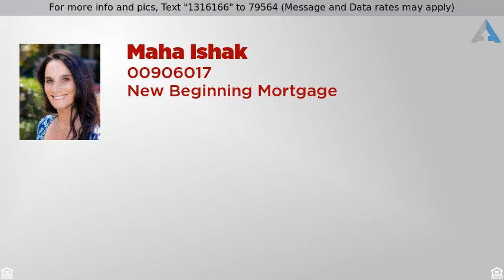$729,900 - 26461 La Scala, Laguna Hills, CA 92653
TURNKEY Property Priced To Sell!

This is an entertainer's dream town-home located in the beautiful private gated community of Bella Vista.  Contemporary home with MANY upgrades such as a remodeled kitchen with Thermador gas oven, 6 burner range and top of the line appliances, new recessed lighting, ceiling fans installed in all bedrooms and kitchen nook, new wet bar with tap for beer, built in 300 bottle wine cooler, shutters throughout the home, new light fixtures also throughout the home.  Invite your friends and family to the large patio with a built-in BBQ and bar.  New cabinets installed in the 2 car garage.  Relax in your completely remodeled 2nd bedroom.  New windows installed in front bedrooms, new interior paint, built-in closet organizers, exterior paint done in October by HOA, attic stairs installed for direct access for extra storage, additional storage downstairs, stacked stone fireplace, re-piped, 2 built-in desks in hallway, wired for alarm.  This home is a MUST see!  You will fall in love the minute you open the front door!